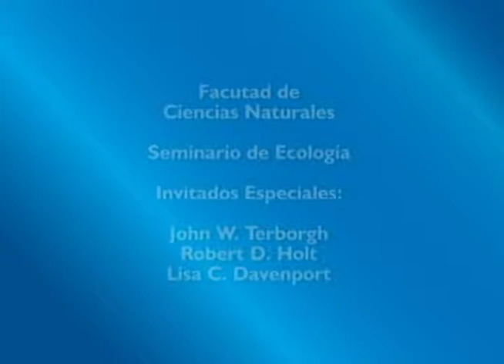Seminario de Ecología - Universidad Icesi - 27 de Febrero de 2015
Con una charla magistral del Dr. John W. Terborgh,  autoridad en ecología de aves y mamíferos en los bosques neotropicales, la Facultad de Ciencias Naturales realizó un Seminario de Ecología, que contó con la participación de Robert D. Holt y Lisa C. Davenport.